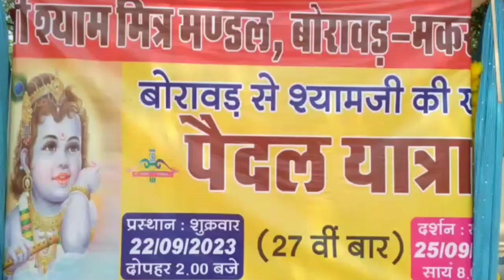बोरावङ मकराना से खाटुश्याम पैदल यात्रा 2023। shri shyam miter mandal borawad makrana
खाटु श्याम बाबा के दर्शन। पैदल यात्री। syam baba ke darsan . shree syam mitar Mandal khatushyam shreesyam yatra pedal premi

khatu shyam ji yatra. 2023
2023
खाटु श्याम बाबा पैदल यात्री बोरावङ syam baba ke darsan borawad shree syam mitar Mandal

ssdh studio 2023 mo. 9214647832

jai shree syam
 khatu syam